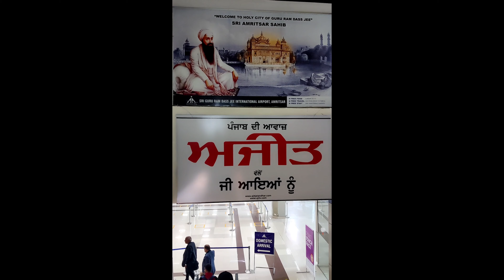March 9, 2022